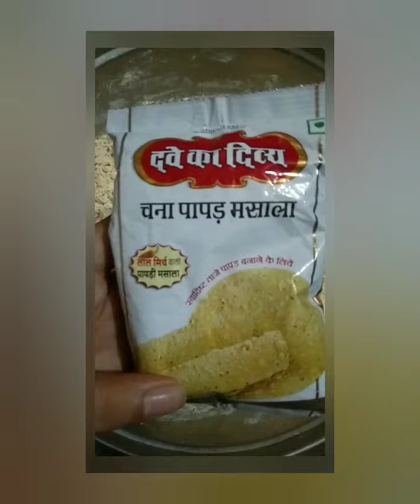chna papad | indian style papd | swadist chtpte papad ghr pr bnaye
Mother’s Recipe Chana Masala Papad, 200gms (Lentil crisp seasoned with black pepper, spices & salt, authentic traditional recipe)

Handrolled & Sundried, this papad bring to you the goodness of the chickpeas,

Seasoned with the best quality spices

Enjoy with – This papad is ideal to be consumed as a snack with dips or as an accompaniment with your meals

To Roast: Roast for a few seconds on an open flame, flip it back & forth till it’s cooked

To fry– Heat vegetable oil in a frying pan, Fry each papad for 2-3 seconds, Remove & drain extra oil